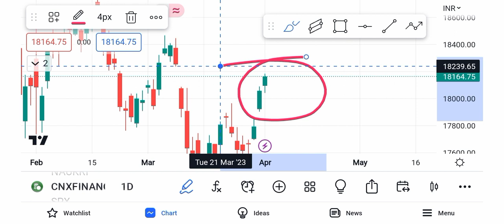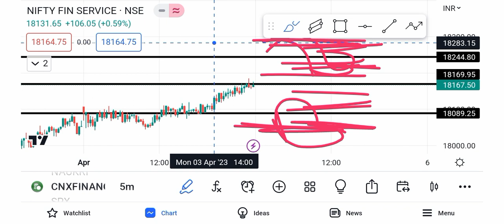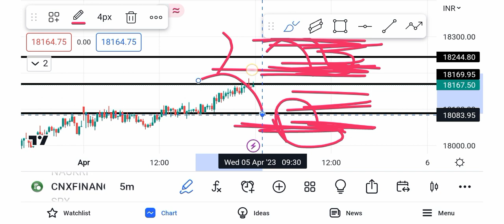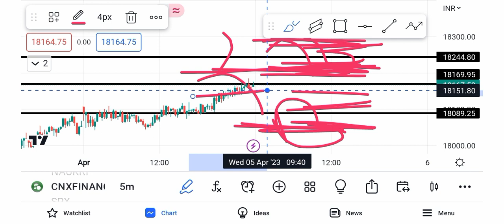Fin Nifty Prediction for tomorrow | 5 April 2023 | Wednesday Market Analysis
Tropic Covered.
Fin Nifty Analysis For Wednesday
Kal Fin Nifty Kaha khulega
Tomorrow Fin Nifty Gap Up or Gap Down